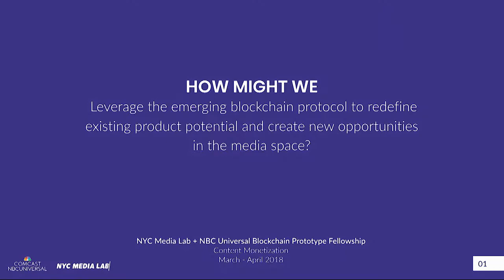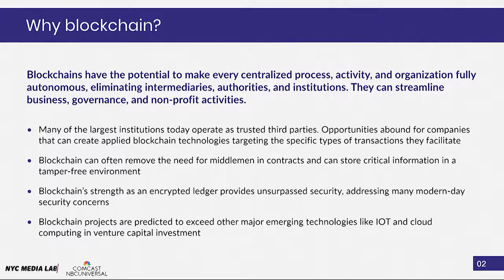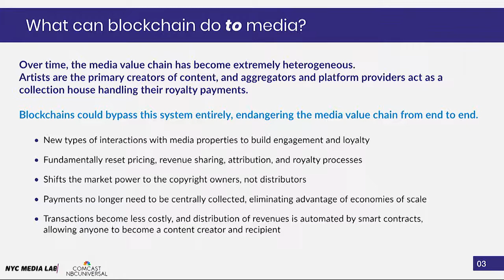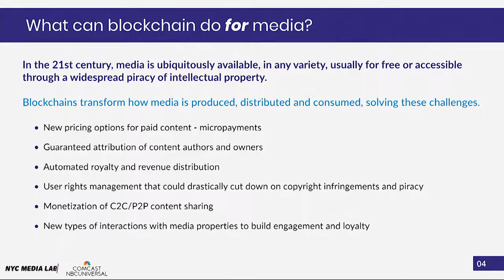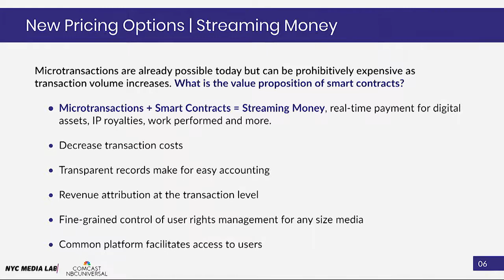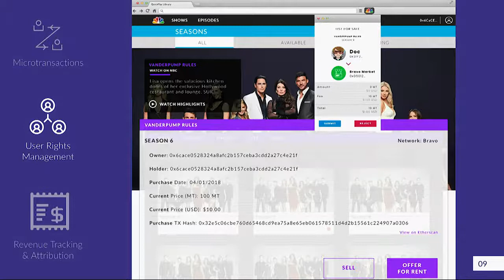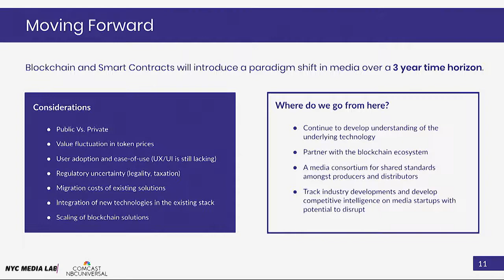NYCML'18: NBCUniversal Blockchain Research Project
Project Showcase

NBCUniversal Blockchain Research Project
Sowmya Gottipati, NBCUniversal; Dana Martens, The New School
An exploration into the potential benefits and challenges of blockchain for media through prototyping its applications and use-cases in the near, mid, and long-term. NBCUniversal addresses how it and other media companies are approaching emerging technologies such as blockchain and artificial intelligence in order to enhance customer experience.